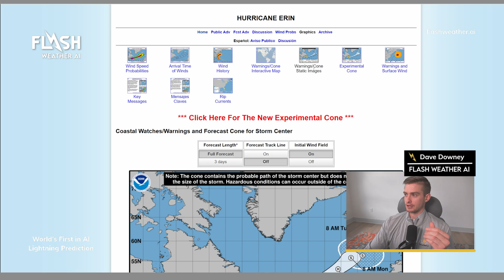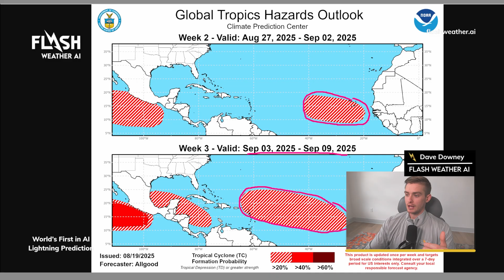Fall in August?! Major Cooldown + Tropics Update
A legit taste of fall is on the way for the eastern 2/3 of the U.S. next week. We break down high temps day-by-day, show daily temperature departures from average, and finish with a quick tropics check (no U.S. land threats through Labor Day).

What’s inside:

Day-by-day highs: who drops into 60s/70s and when the cool reaches the Southeast

Where temps run 10–20° below average

Tropics: Erin exits into the North Atlantic; eyes on Cape Verde season to start September

Chapters
0:00 Fall preview setup
0:23 U.S. highs Mon–Thu timeline
1:19 Heat-risk (WGBT) map for practices & games
1:55 Euro ensemble anomalies (how far below avg)
2:39 College football & Labor Day impacts
3:05 Early Sept: when summer briefly returns
3:29 CPC 6 - 10 day outlook
4:09 Tropics: Erin exits; Bermuda rough surf risk
4:35 U.S. land threats through Labor Day?
5:08 Cape Verde “re-awakening” window
5:28 First 30s possible N. MN/WI?

📲 Download the Flash Weather app and follow @FlashWeatherAI for live severe weather coverage and exclusive AI tools.

ABOUT FLASH WEATHER AI:

Flash Weather AI delivers cutting-edge weather insights and forecasting technology. Our tools help industries—from roofing to landscaping, emergency management to sports—navigate severe weather challenges with precision, actionable intelligence, and real-time updates.

Are you in an industry that is impacted by severe weather? Plan ahead with precision AI technology. Get Weather Intelligence FREE Forever and try Premium Weather for a limited time at FlashWeather.ai.

Stay informed. Stay prepared. Stay ahead with Flash Weather AI.